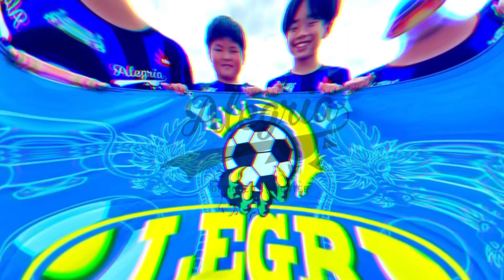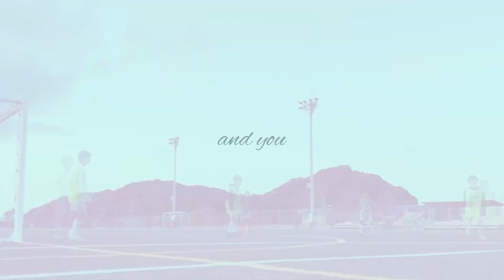U-9チャレンジリーグ【初勝利への挑戦】サッカー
U-9チャレンジリーグ！

初勝利なるか？

ちびっ子達の挑戦！